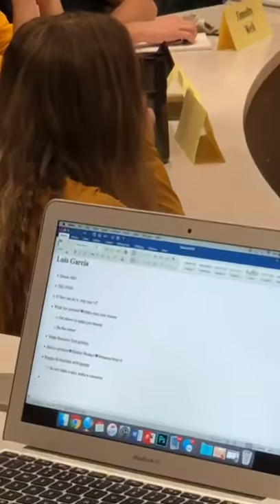Adonel CEO Luis Garcia University of Miami (UM) Lecture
Adonel CEO Luis Garcia Gives Entrepreneurship Lecture to Business School Students At The University of Miami